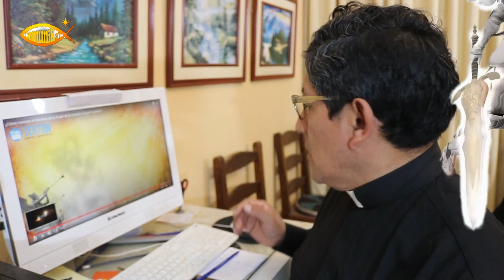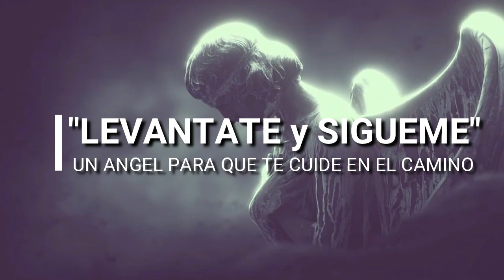LEVANTATEySIGUEME - 01- Obedece a quien ves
Comunikat, con este primer título: "Obedece a quien ves", Lanza la SERIE 'LEVANTATE y SIGUEME'. Serie dedicada para dar a conocer las manifestaciones de nuestro ángel custodio en nuestra vida ordinaria.
En el siguiente número (02) de la Serie, se da a conocer las razones que motivaron la producción de LEVANTATE y SIGUEME.
Sus comentarios y sugerencia serán bienvenidos,
Atentamente
ComuniKaT